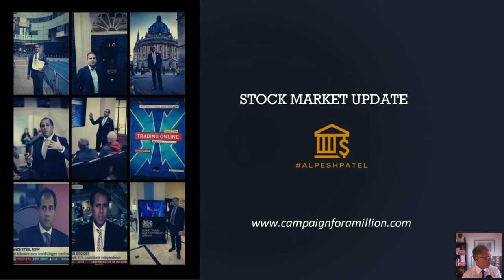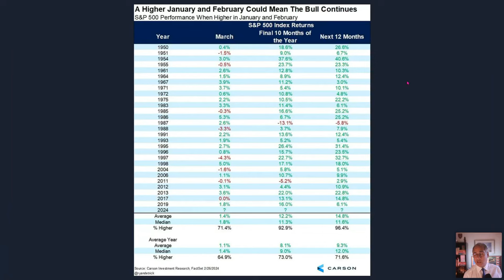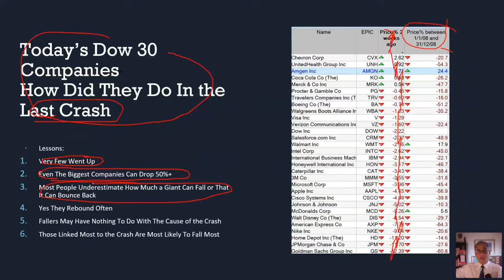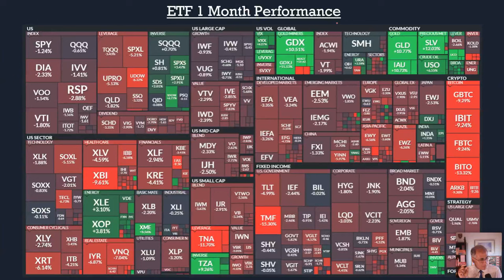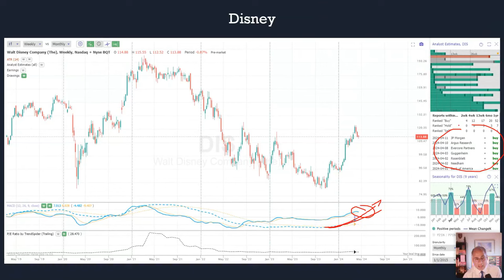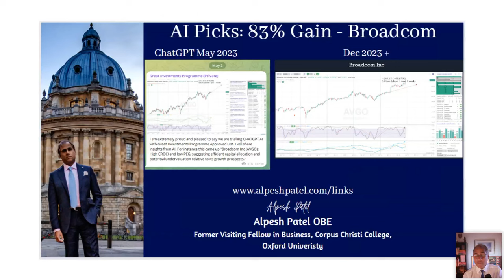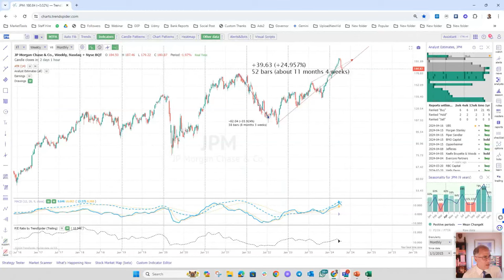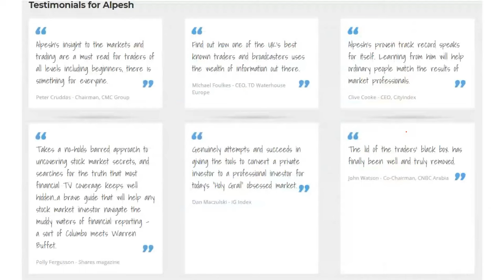Weekly Market Update Webinar: In Depth Market Analysis